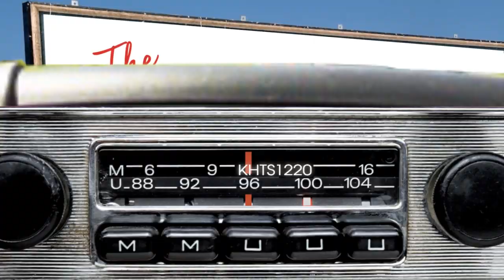Working with Professionals Seg 2-12-8-18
Greg Shamus, Blinds and Shutters-23756 Lyons Ave.Newhall, CA. 91321 By Appointment Only , don't contract out, workers are within company, over 50 displays, what best for the customer, motorized, contact high quality professionals, blinds, shutters, showroom floor, family business, window coverings to dress up your home, black out your room
the vault, Finance of America Mortgage 27770 N Entertainment Rd # 100 Valencia, CA 91355, National Real Estate café, nrecafe.com, text: NRECafe5885,APRGi.com , purchase, refinance, home loans, mortgage loans, financial, The Don and Gino Radio Show, Don Goettling & Gino Fronti, 855-donandgino, )